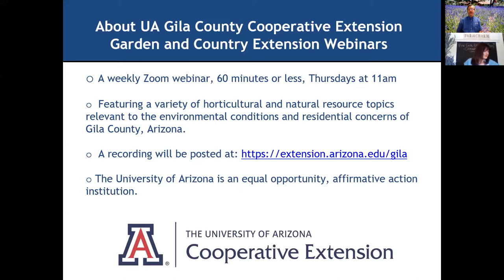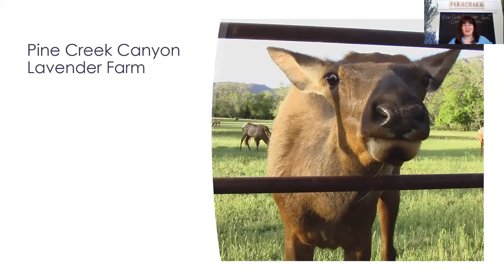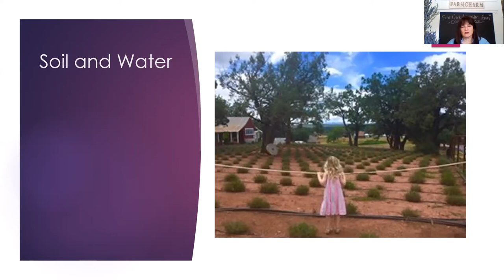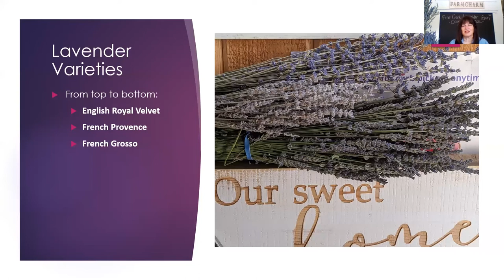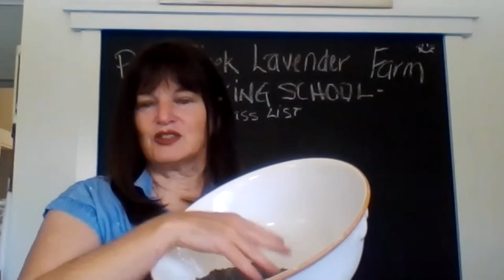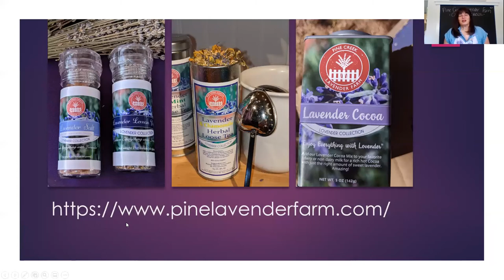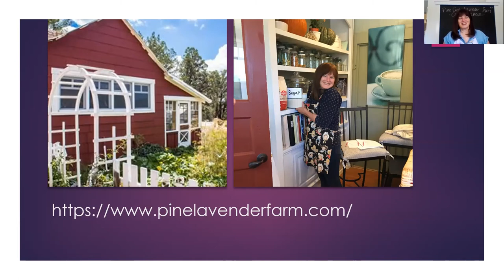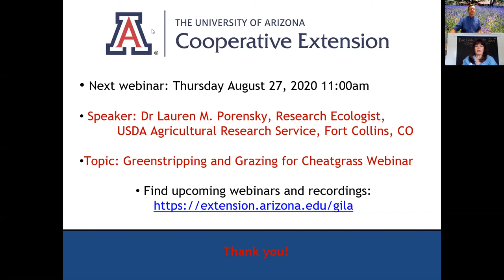Garden & Country Extension: Lavender Agritourism in Arizona: Bringing New Life To A Pioneer Farm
From the early 1880s when Almay Moroni and Rosetta Hunt passed through Pine, Arizona, this area has attracted visitors. Rosetta saw her native Italy in the beautiful mountains and begged Almay to stay. They did, acquiring most all the land nearby, including our farm. They raised a huge family, farmed corn, and cattle and left a wonderful legacy. In 2015, we purchased the farm from the Hunt Family and began the restoration of the old farmhouse as true as we could to John and Annie Belle (including our Lavender Kitchen where we use Annie Belles old kitchen to teach heritage food techniques and food preservation classes along with our culinary Lavender classes). With historic water rights, we asked, “What won’t Elk eat?” we came to the realization that lavender was the answer. We didn’t know much about lavender back then but, now, here we are in love with Lavender or as Olivia calls it, “Lovender” and the Elk pretty much stay away. The lavender grows higher every season and we get to meet you all: our fellow “Lovender” friends enjoying this beautiful mountain valley that Rosetta first called home more than a century ago.